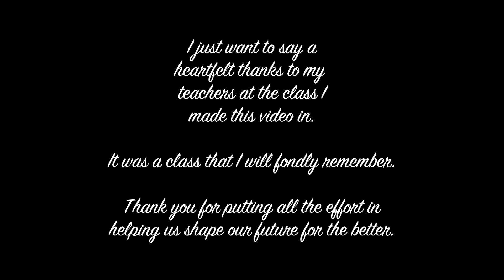How To Talk To Customers ft. Soldier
Welcome to duty! Retail duty!

In this video, you will learn how to properly talk to fellow customers along with the renowned Soldier of Team Fortress 2. As Soldier struggles to attempt to follow along the basics of customer service, your good 'ol text-to-speech buddy Mike will be outlining all the fundamentals for you to lead every interaction with a customer with a successful result, step by step!

If you liked the video, rate the video on Steam as well to get this video going around!

This video is yet again made for a Career Explorations class, a class where I was able to experience what it is like to be in a workplace for the first time. This video is reflection of my experience during that internship, therefore I will say I cannot guarantee you that all of this would be accurate. However, I hope you had fun watching this as much as I had fun rushing the shite out of making this for a week! Yeah, this video was finished like when my class was about to start in about 30 minutes. Yikes. Nonetheless, this is probably my best work yet, and might be the last project I do for the school I study in.

I also wanna say that my enthusiasm was enhanced by setting this video in this map. The whole map, especially the hobby store part of the map was so well done that everyday I always look forward to make more out of it. The hobby store is especially my favourite, I absolutely loved that moving train and all the products placed in it as well as the ambient music. It makes it easier for me to make things while having to rest my eyes on some really cool toys and models, haha. Check out its hip trailer too!

Anything essential is at the end credits! I'm looking at you, people who never watch it at the end and look for the music!

Video is inspired by Kitty0706's French Toast video.

^ RT the most recent post I have and get the video goin' around! ^